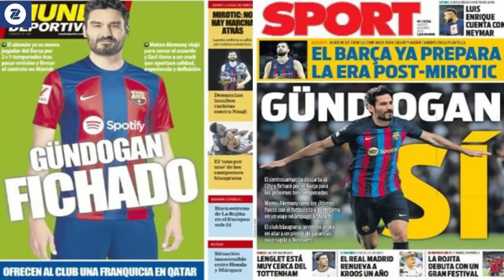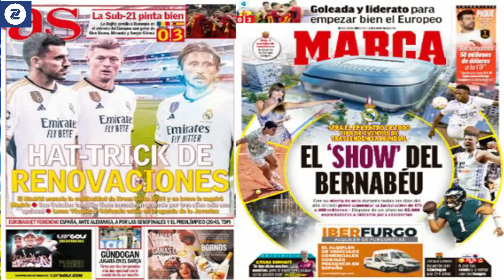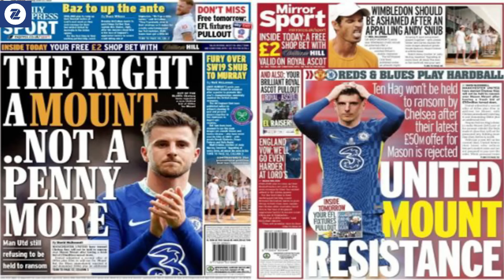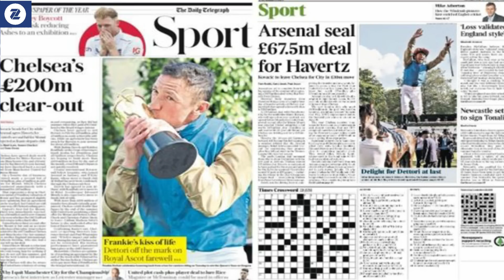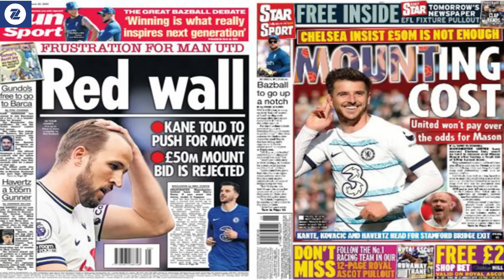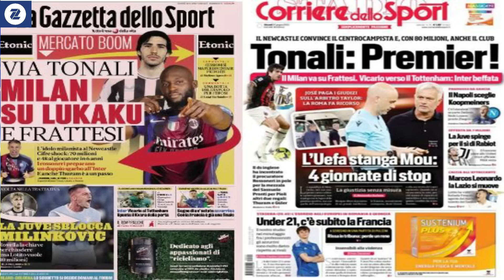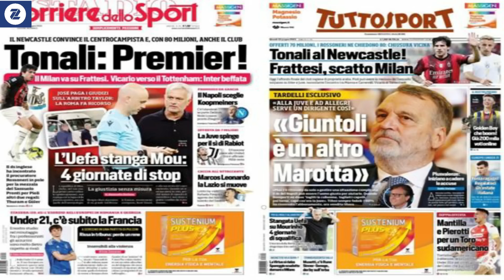WARGESYADA KOVACIC BOOSKA GUNDOGAN BANEEYAY MA BUUXIN KARAA, TONALI WAA NEWCASTLE, LUKAKU OO DERISKA